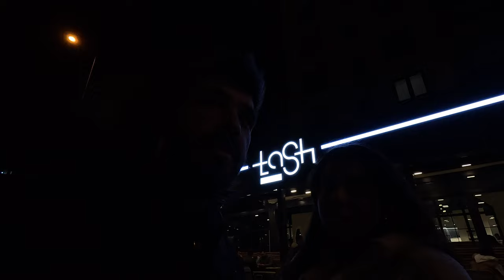Erciyes Vlogu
Erciyese gitmişken bir video atmasak olmazdı. Snowboard eğitimi videosu gelsin derseniz bi like alırız :)